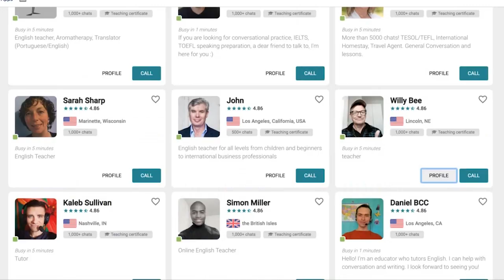AMERICANOS vs. NOMES DAS MARCAS em Português 🇧🇷🇺🇸